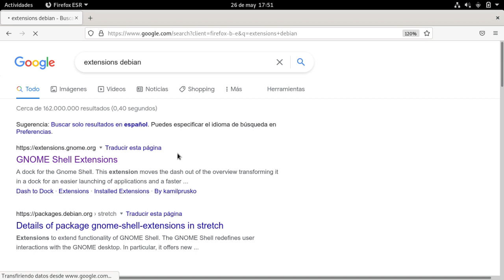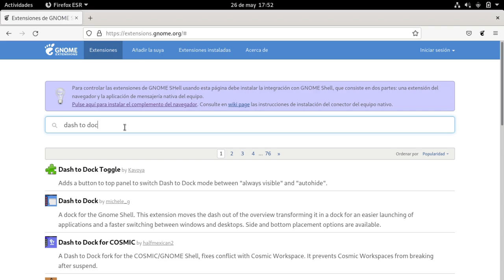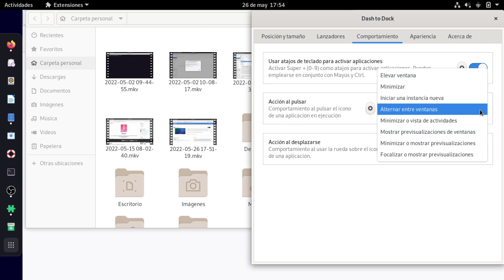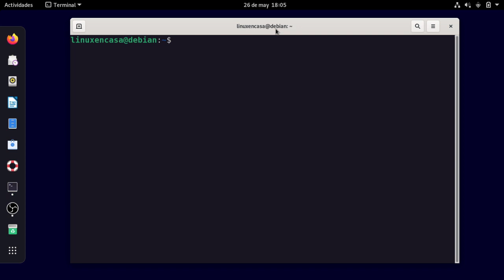Dash to Dock en Linux Debian 11 - Ajustando GNOME a mi gusto [V375]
En este video se instala o habilita la Extensión Dash to Dock en GNOME Shell para configurar el Dock en forma permanente, similar al que se tiene en Ubuntu Linux.  La configuración se hace en Linux Debian 11 Bullseye con GNOME versión 3.38.

Videos de Referencia:
Configuración en Ubuntu Linux: